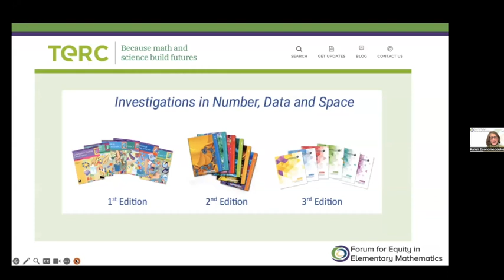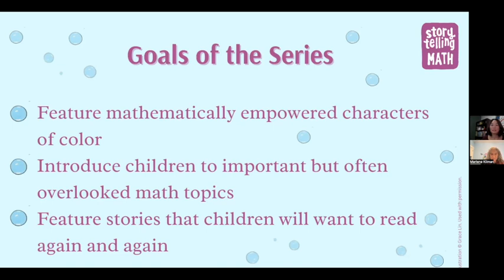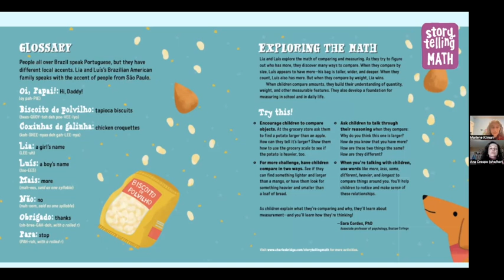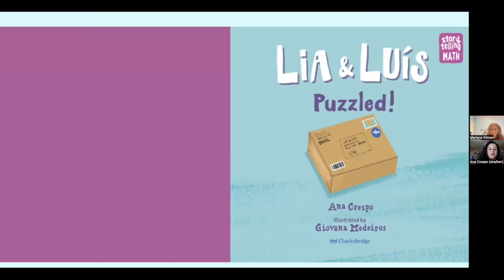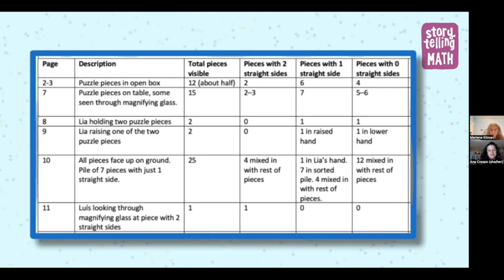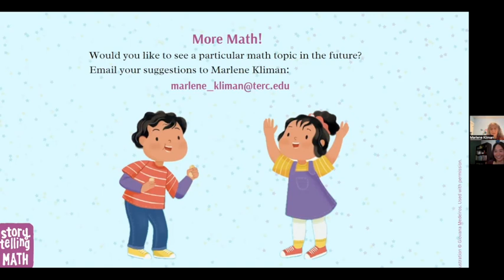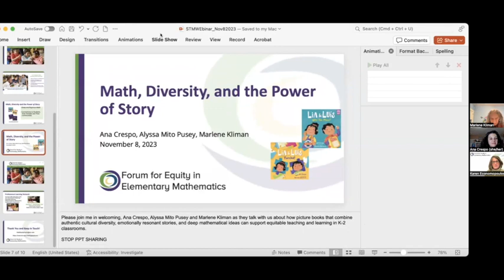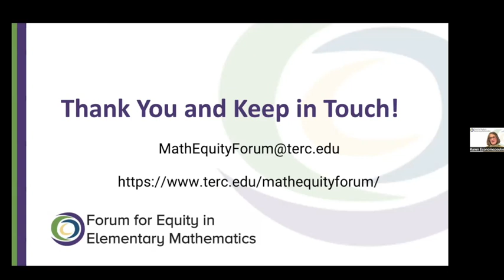Forum for Equity in Mathematics Educations Speaker Series: Storytelling Math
Learn about the Storytelling Math series and the ways in which these books can support equitable learning in K-2 classrooms. Join speakers Ana Crespo (author), Marlene Kliman (math education researcher), and Alyssa Mito Pusey (publisher) as they take a deep dive into picture books that combine authentic cultural diversity, emotionally resonant stories, and deep mathematical ideas. The Storytelling Math project is a collaboration among Charlesbridge Publishing, TERC, and a host of authors and illustrators from varied cultural backgrounds.